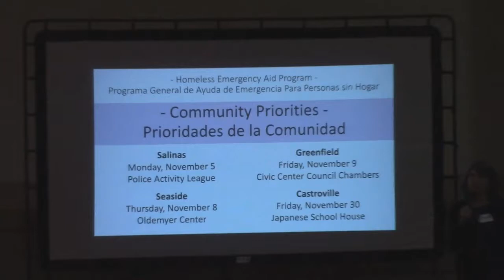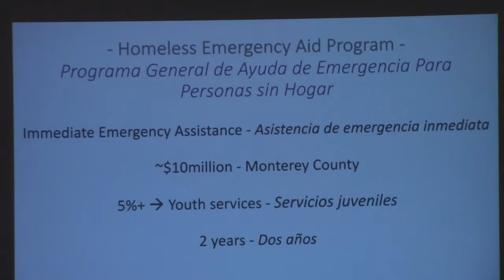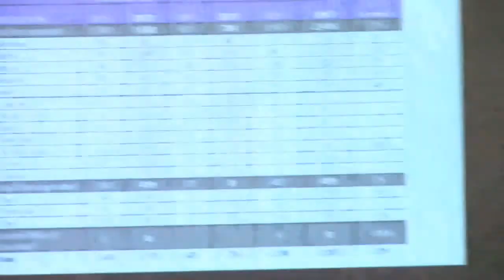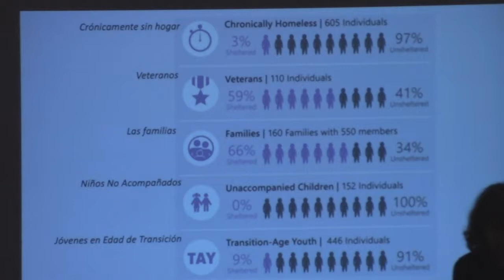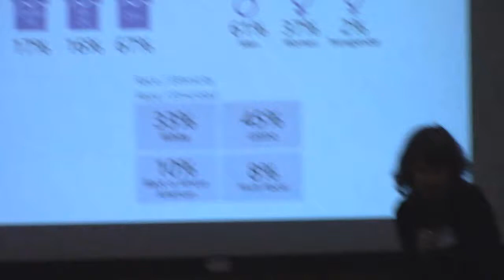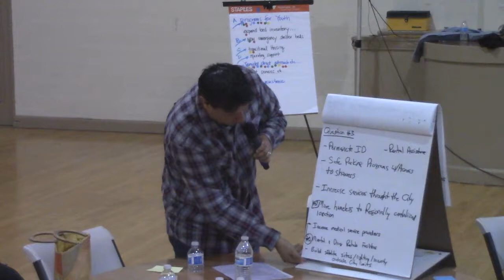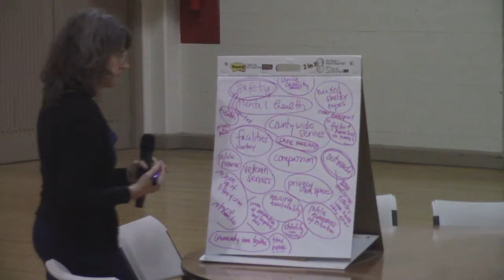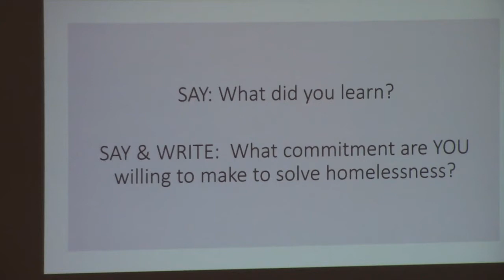Homeless Emergency Aid Program (HEAP) Community Workshop- Salinas, CA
On any given day, upwards of 3,000 men, women and children in Monterey and San Benito Counties struggle to navigate the maze from homelessness to self-sufficiency. Our local homeless Continuum of Care has been afforded a rare opportunity to greatly strengthen the homeless support system through a State of California grant known as the Homeless Emergency Aid Program (HEAP).  Eligible project activities are intentionally broad to encourage the local community to determine its own unique priorities.

The community is encouraged to attend one of four public meetings to discuss and provide valuable input to develop solutions and priorities.

Police Activities League Auditorium
Salinas, CA